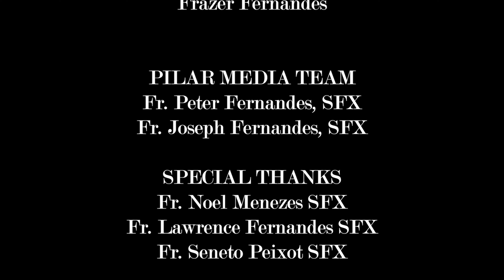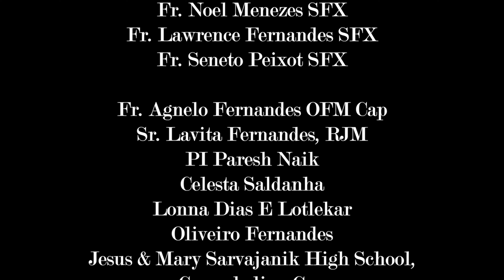GIVE PEACE A CHANCE | FT. NAISA LOTLEKAR & MUKESH GHATWAL | NEW SONG | GOA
"In the year 2008, a peace concert was visualised by the Pilar Seminary in Nagpur. The seminarians and the priests decided to write original songs related to peace and harmony for the concert.
Two months before the concert I suffered a rupture of the Achilles Tendon of my left leg and I was confined to my bed. It was here, that I wrote and composed this amazing song ‘Give Peace a Chance’.
I was already a priest and serving as a seminary educator in Nagpur. Here I had the opportunity to complete my B.A. in Hindustani Music (vocals). As a seminarian I completed my Bachelors in Arts degree from Allahabad University where I had Hindi Literature as one of my subjects. The Hindustani Music and studies in Hindi literature influenced and led me in writing and composing this song.
The idea of making a video of this song emerged in the year 2021. There were several conflicts and wars going on among nations and I was also involved in interfaith education in schools and colleges. So I felt that a video of this song, on the theme of peace and harmony, had to be made and the message sent across the globe. So when I communicated this idea to Joe Fernandes (JSF), who is based in London, he was excited about this project. He enthusiastically arranged the additional music and we got the project going. Mukesh Ghatwal, a well-known singer and musician; Naisa Lotlekar an actress, singer and songwriter; and Fr. Elvis Fernandes, SFX lent their melodious voices to this song.  The video was shot at Sinquerim, Carambolim Lake, Jesus and Mary Sarvajanik High School Carambolim and in Sant Estevam" - Fr. Elvis Fernandes, SFX.

VERSE 1
सितारे बनके हम  (By becoming stars)
उजाला देंगे हम (We will become the light)
हर कोना जाके हम (By reaching every corner)
करें अंधकार को कम  (We will dispel the darkness)
निभाएंगे इस वादे को मिलके सभी (Together, we will achieve this pledge)
गाएंगे अमन का गीत इस सदी (singing a song of peace in our times)

CHOURUS
Give Peace a Chance तुम्हारे दिल में (Give Peace a Chance in your heart)
Give Peace a Chance इस प्यारे देश में  (Give Peace a Chance in this lovely country)
Give Peace a Chance इस सुंदर धरा पे  (Give Peace a Chance on this beautiful earth)

VERSE 2
नदियां बनके हम  (By being streams)
धरती प्यार से सींचें हम  (We will water the earth with love)
जीवन संवारें हम  (We will nurture life)

LYRICS & MUSIC
Fr. Elvis Fernandes SFX

SINGERS
Mukesh Ghatwal
Naisa Lotlekar

VOCALS RECORDING
Mukesh Ghatwal

MUSICIANS
Boney Alex (Band Ambassadors) - Guitars
Marwino Da costa - Tin Whistle, Recorder, Concert Flute & Bass

ADDITIONAL MUSIC
Arranged, Mixed & Mastered
JSF (Joe Fernandes)

VIDEOGRAPHY & EDITING
Olwin Fernandes

DRONE
Frazer Fernandes

PILAR MEDIA TEAM
Fr. Peter Fernandes, SFX
Fr. Joseph Fernandes, SFX

SPECIAL THANKS
Fr. Noel Menezes SFX
Fr. Lawrence Fernandes SFX
Fr. Seneto Peixot SFX

Fr. Agnelo Fernandes OFM Cap
Sr. Lavita Fernandes, RJM
PI Paresh Naik
Celesta Saldanha
Lonna Dias E Lotlekar
Oliviero Fernandes
Jesus & Mary Sarvajanik High School, Carambolim, Goa

Mr. Avelino de Sa
Mutual Funds and Insurance Consultant
Star Investment, Panjim, Goa